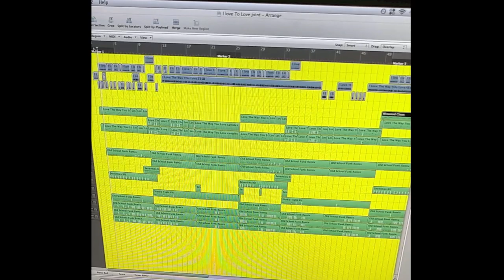Making The 87' Brougham Beat (Matty's Beat Crafting)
Some call it beat making. I call beat crafting. This video gives a peak inside the music production of the beat I made titled "87 Brougham".

So where can you find this beat for lease?

If you need 3 Free 🔥🔥 Rap Beats ?